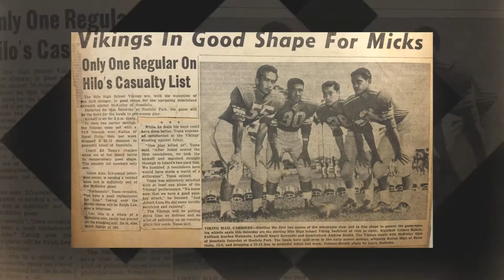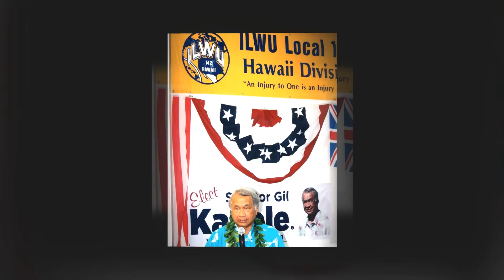UH-Hilo Distinguished Honoree Banquet ~ Honored the late Senator Gilbert Kahele